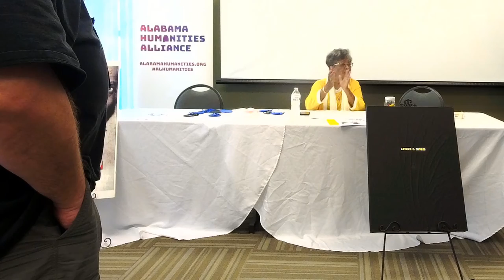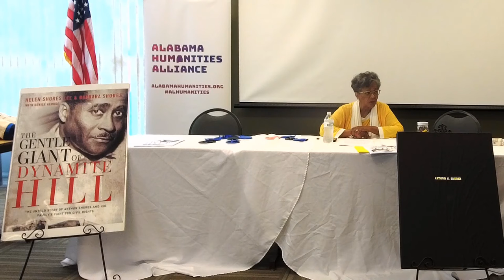The Gentle Giant of Dynamite Hill B Shores P1